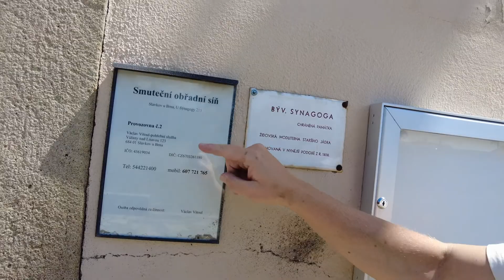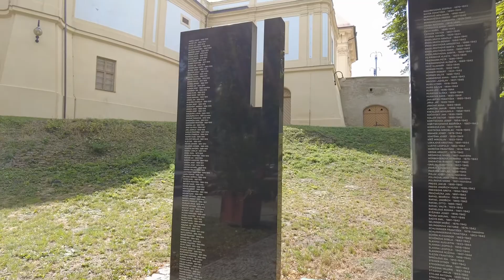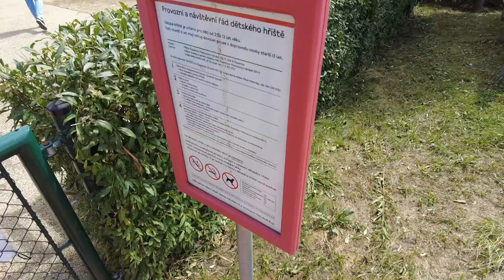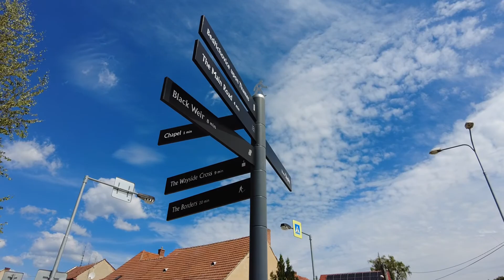Slavkov, Šlapanice, Mohyla Míru,... | Toulky okolím Brna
Tentokrát se podíváme kolem Brna do obcí Šlapanice, Slavkov, Bedřichovice a na Mohylu Míru. Velkým výletem Vás dnes provedeme v kompletní sestavě šesti lidí ;-)